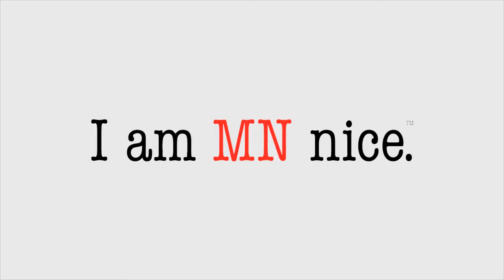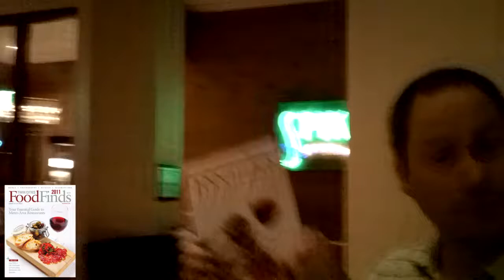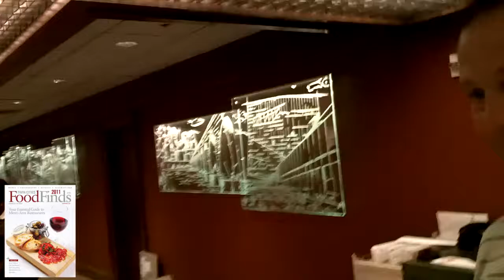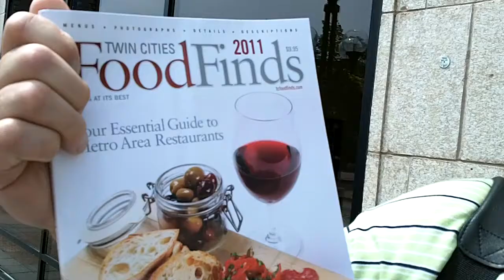MN 365 Day 9: Twin Cities Food Finds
The Twin Cities Food Finds Restaurant Guide is the most complete annual reference directory for those who enjoy dining out in the Twin Cities.

A must-have guide for anyone looking for great restaurants, the Twin Cities Food Finds Guide provides the reader with in-depth, need-to-know information about many of the metro area's top restaurants.

Preview new dining options or review old favorites! The guide includes menus, ambience descriptions, special features, hours of operation and beautiful photographs of the interior and food of over 90 Twin Cities restaurants. Three indexes - cuisine category, location and alphabetical - make finding the perfect restaurant easy.

Includes complimentary $10 gift certificates to many of the Twin Cities' favorite restaurants!